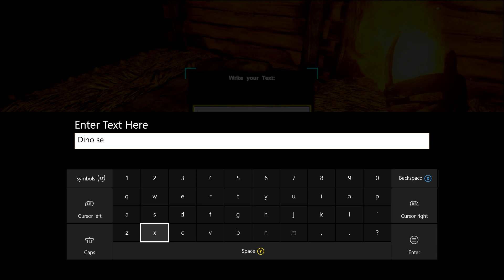The Ark Gaming Zone : Episode 4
Want to help support me and this channel? Check out everything below!